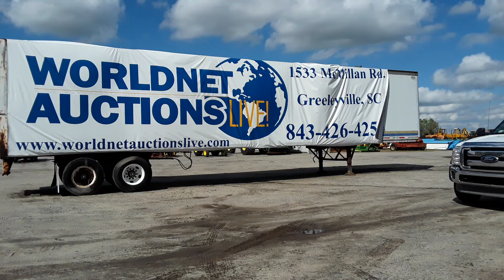FORD F550 SERVICE FLATBED @ WORLDNET AUCTIONS LLC